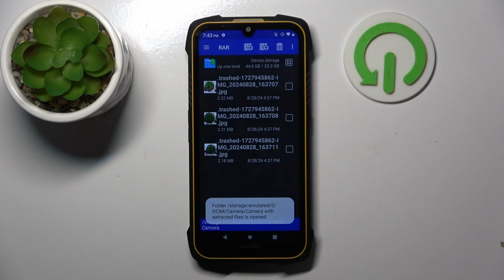How to Unpack Files from Rar & Zip Archives in CUBOT KingKong 6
Discover how to extract files from RAR and ZIP archives using the RAR app on your CUBOT KingKong 6. This tutorial will guide you through the steps to open and decompress compressed files, making it easy to access and manage your content. Follow along to efficiently handle your archives and get your files ready for use on your device.

How to unarchive files on CUBOT KingKong 6? How to open archived files in CUBOT KingKong 6? How to extract files from archives on CUBOT KingKong 6?